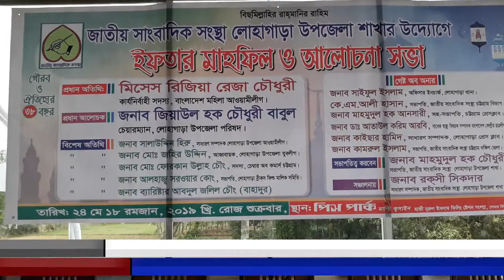জাতীয় সাংবাদিক সংস্থা লোহাগাড়া শাখার ইফতার মাহফিল সম্পন্ন।